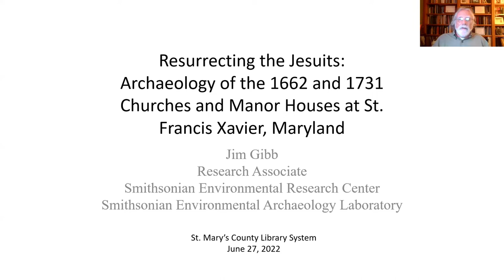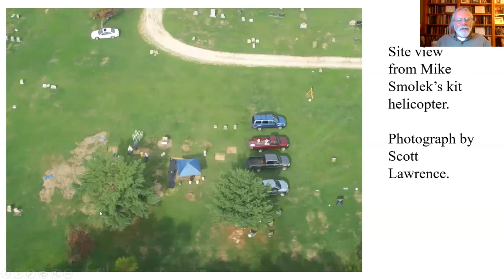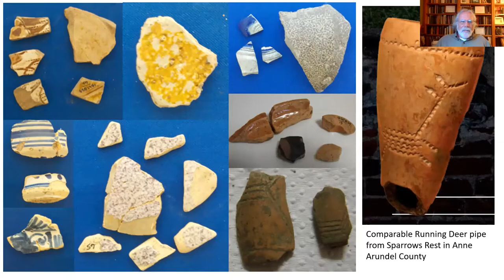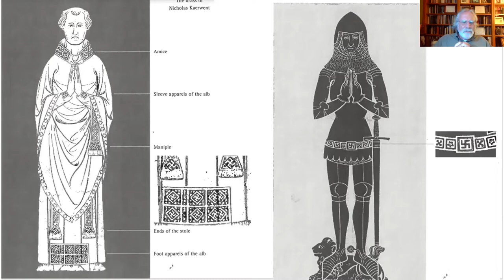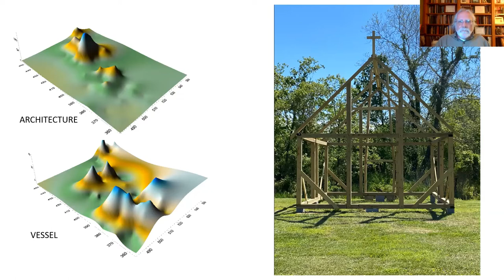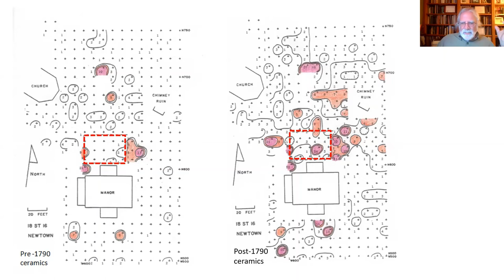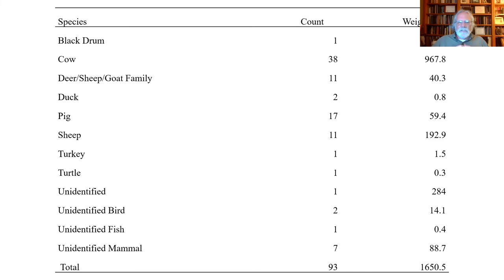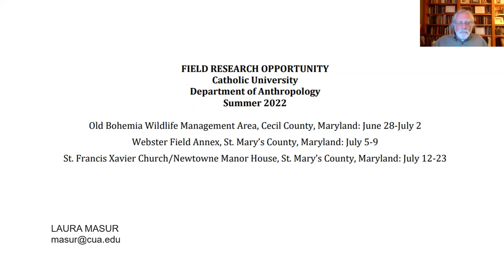Archaeological Discovery of the 1660s: Jesuit Chapel and Priests’ House at Newton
Dr. James Gibb will discuss the archaeological findings of the Jesuit and Priests' House at Newtown.

As part of the 350th-anniversary commemoration of its founding, the Parish of St. Francis Xavier in Newtown, St. Mary’s County commissioned an archaeological search for the original chapel. We found it, as well as evidence of a previously unsuspected house for the Jesuit fathers and lay brothers. The chapel contrasts with that found at St. Mary’s City and reconstructed by the Historic St. Mary’s City Commission. The differences reveal aspects of religious intolerance and Catholic resistance in the County during the late 17th and early 18th centuries.